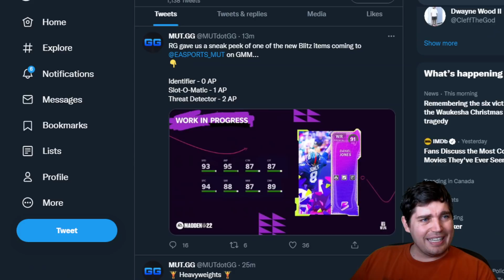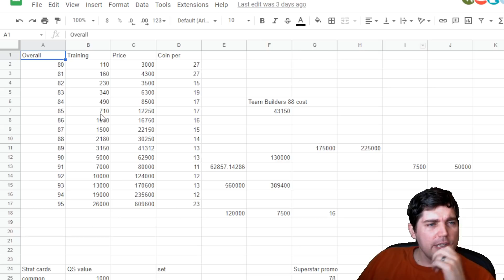INSANE BLITZ REVEAL & they saved the bo knows promo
Today we go over heavyweights, the blitz card revealed and how EA saved the Bo Knows promo.